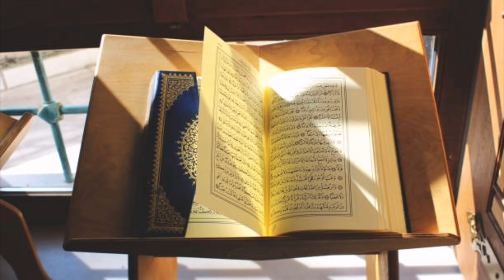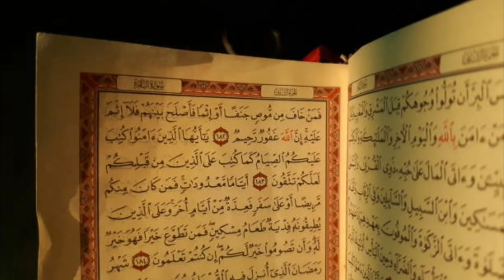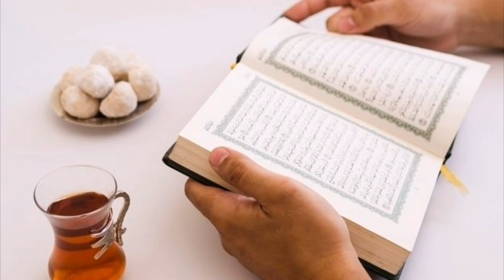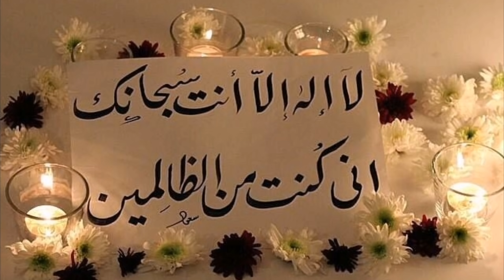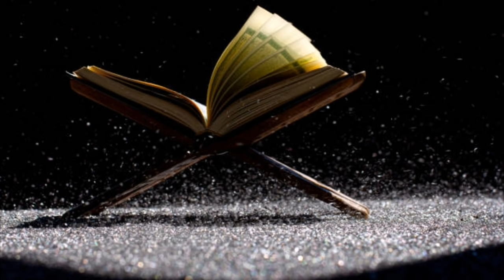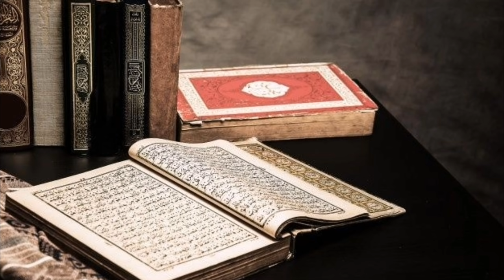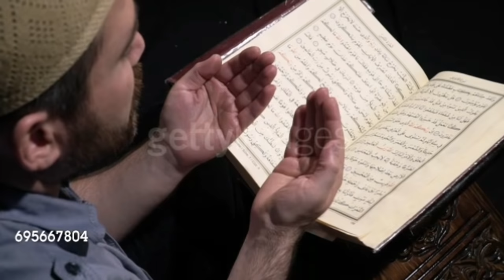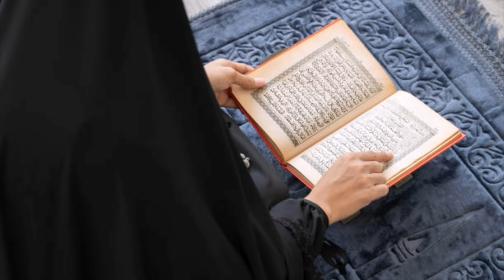সূরা ফাতেহার ফজিলত | Surah fatiha er fojilot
surah fatiha fojilot.

এই ভাবে সূরা ফাতেহা পড়লে মনের আশা পূরণ হবে ইনশাআল্লাহ।

সূরা ফাতেহা কতবার পড়লে কি লাভ হয় তা এই ভিডিওতে আলোচনা করা হয়েছে।